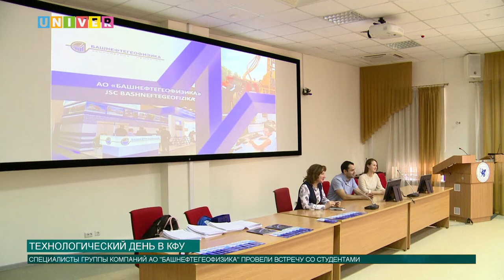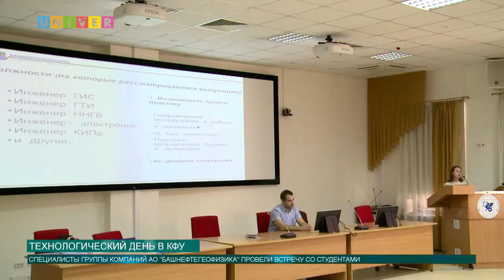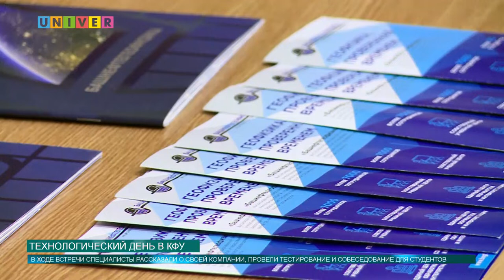Новости КФУ от 10.04.2019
Смотрите в выпуске:
- Президент Татарстана Рустам Минниханов заявил о необходимости принятия программы по сбережению энергоресурсов в бюджетных учреждениях.
-  В КФУ прошла интеллектуальная игра "Что? Где? Когда?"
- Власти собираются изолировать российский сегмент интернета.